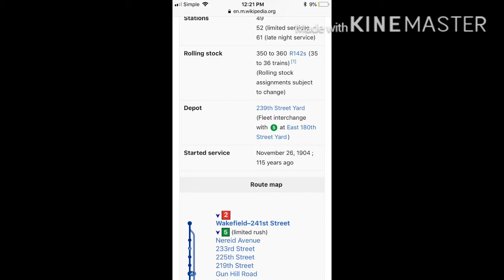Music Sound [Old Town] R62/A R142/A (2) & (3) trains & Spongebob Squarepants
[Old Town] Music Sound